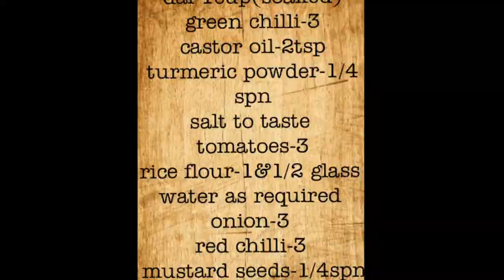How to make dal thikudi/பருப்பு திக்குடி இதை செஞ்சு பாருங்க ரொம்ப taste ஆன recipie😋😍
1 glass of rice flour for 1 glass water to dough..